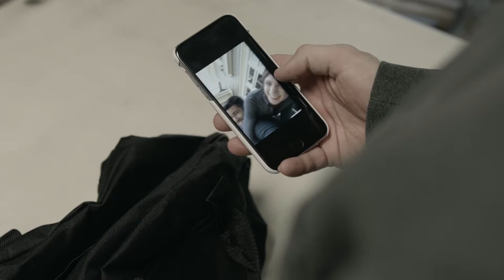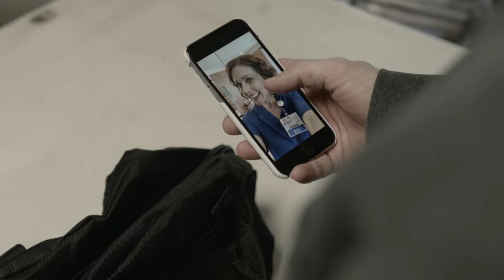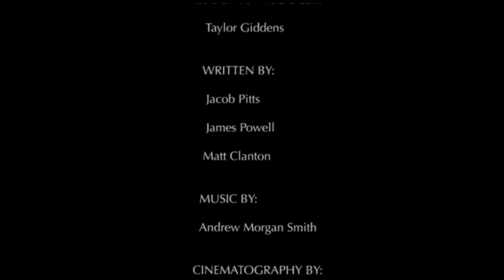Two Graves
Sensing his time is up, a mob boss seeks a means of escape from a vengeful hitman.